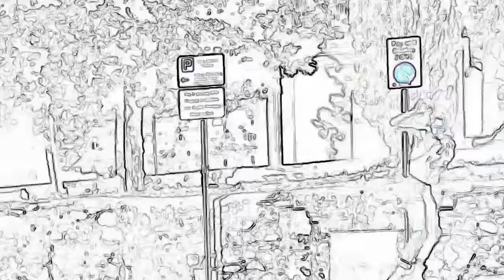Ep 429 - The YouKnowWho's & YouKnowWhat's (feat. Rob Crews, Naim Ali, and Dru Montana)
Support Bobby Dru and Naim @
^ Durag And The Deertag Podcast

Go See Matt Live @ mattmccusker.com - SAN JOSE , IRVINE , ONTARIO cali , PHEONIX

Go watch Gilly and Keeves "The Special" @ gillyandkeeves.tv

If you or someone you know has a gambling problem, crisis counseling and referral services can be accessed by calling 1-800-GAMBLER (IL/IN/LA/MI/NJ/PA/WV/WY), 1-800-NEXT STEP (AZ), 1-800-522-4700 (CO/NH), 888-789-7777/ (CT), 1-800-BETS OFF (IA), 877-8-HOPENY/text HOPENY (467369) (NY), visit OPGR.org (OR), call/text TN REDLINE 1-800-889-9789 (TN), or 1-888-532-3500 (VA). 21+ (18+ NH/WY). Physically present in AZ/CO/CT/IL/IN/IA/LA(select parishes)/MI/NH/NJ/ NY/OR/PA/TN/VA/WV/WY only. New customer offer void in NH/OR/ONT-CA. $200 in Free bets: New customers only. Valid 1 per new customer. Min. $5 deposit. Min $5 wager. $200 issued as eight (8) $25 free bets. Ends 9/19/22 @ 8pm. Early Win: 1 Early Win Token issued per eligible game. Opt in req. Token expires at start of eligible game. Min moneyline bet $1. Wagering limits apply. Wagers placed on both sides of moneyline will void bet. Ends 1/8/23 @ 8pm ET. See terms at sportsbook dot draftkings dot com slash football terms.

00:00:00 - legendary bobby and the shaman
00:01:10 - podcast time
00:03:10- dru's teef
00:07:10 - bobbys penis hole
00:13:10 - you know who's impressing you know what's
00:20:10 - the thrill of fappin on the family CPU
00:22:10 - the beauty of imagination and literotica - killing the snake
00:24:10 - chineezys - biden be cappin
00:28:10 - Matt's conspiracy - you people
00:35:43 - ADVERTS
00:38:23 - the best way to get back at ur enemies
00:44:10 - smellin it
00:48:10 - consciousness and the end
00:48:10 - bringin the OG // naims various ogs
00:54:00 - pimpin
00:57:00 - jail and prison
01:00:00 - a VERY sad tale GO SEE MATT SANJOSE AND IRVINE AND ONTARIO SUPPORT DURAGANDTHEDEERTAG